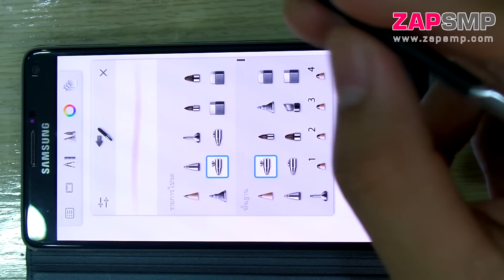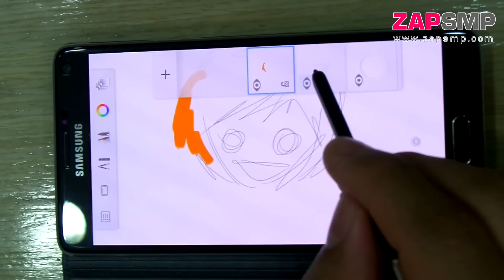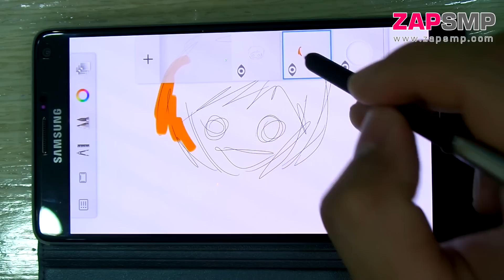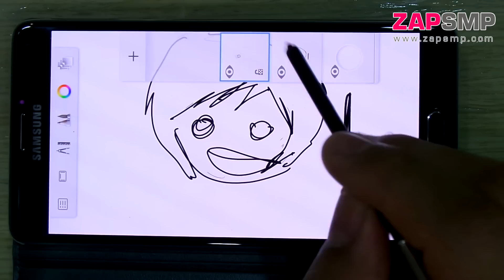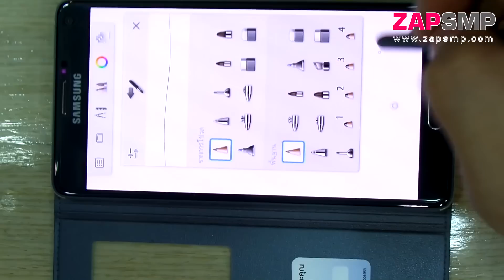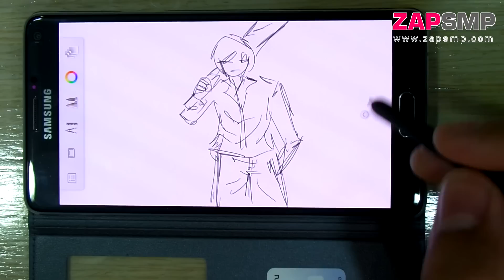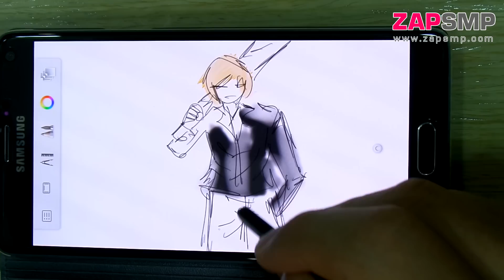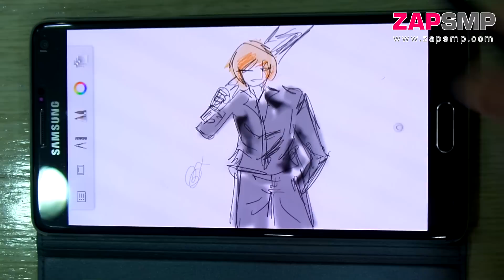Galaxy Note4 เทคนิควาดรูปการ์ตูน SketchBook ตอนที่ 1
เทคนิคการวาดรูปการ์ตูนโดย SketchBook
 โดย Samsung Galaxy Note  4ได้บ่

เทคนิคการวาดรูปโดยใช้แอพ SketchBook For Galaxy
โดย Samsung Galaxy Note4 ที่ปากการองรับระดับการกดได้ดีขึ้นมาก
วาดรูปดีมากเลย รูปอาจจะกากซักหน่อยนะครับ ได้แค่นี้จริงๆ
ส่วนสำคัญเลยคือเล่นกับ Layer การแบ่ง Layer ของ SketchBook ทำให้วาดรูปได้ง่ายมากขึ้น ถึงจะวาดไม่เก่งแต่ก็ทำให้เรากันพลาดได้มาก
และทำให้การลงสี มืออาชีพมากขึ้นเยอะเลย